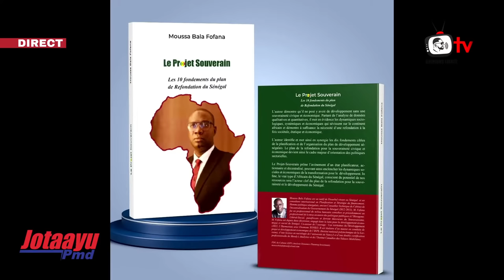JOTAAYU PMD INVITE : MOUSSA BALLA FOFANA Premiere Partie